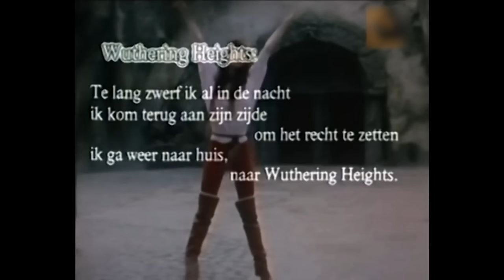Kate Bush - Wuthering Heights (Gothic Version) (Music Video)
Filmed at Efteling in 1978 "Wuthering Heights" is a song by singer-songwriter Kate Bush, released as her debut single on the 20th of January 1978. Inspired by the 1847 Emily Brontë novel of the same name, it appears on her 1978 debut album The Kick Inside. It stayed at number one on the UK Singles Chart for four weeks, and remains Bush's most successful single. The song received widespread critical acclaim and continues to be highly regarded; in 2016, Pitchfork named it the fifth-greatest song of the 1970s